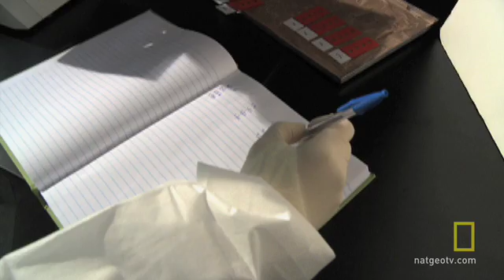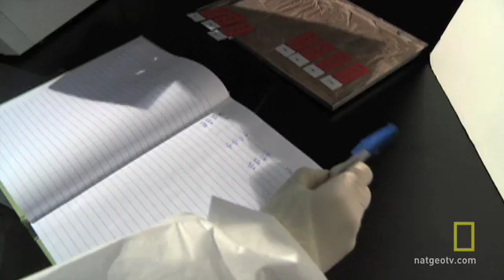Vampire Bats Biting People | National Geographic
Vampire bats in Peru are increasingly biting people, and a National Geographic researcher is trying to find ways to stem the resulting spread of deadly rabies.